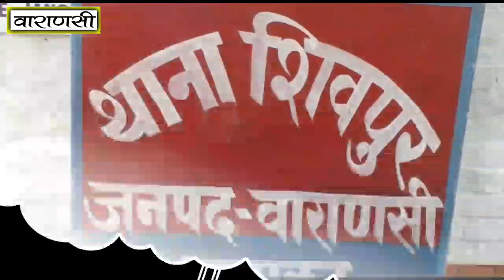शिवपुर पुलिस को मिली बड़ी सफलता, 87 हजार के नकली नोटों के साथ तीन गिरफ्तार